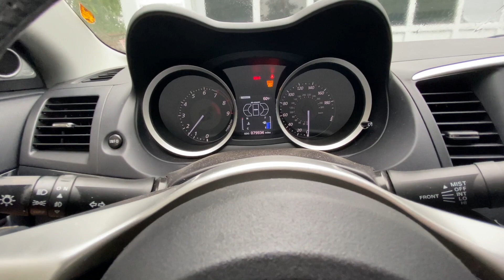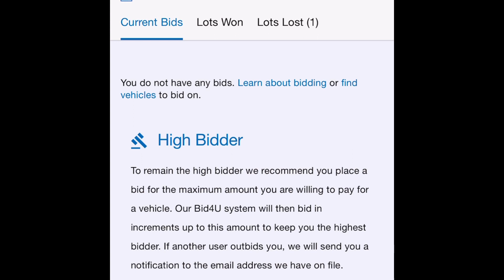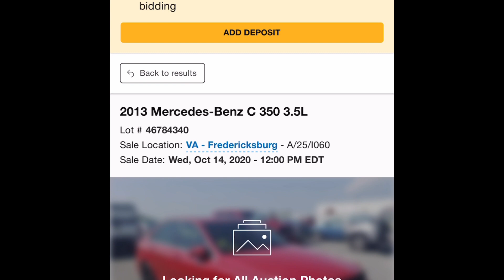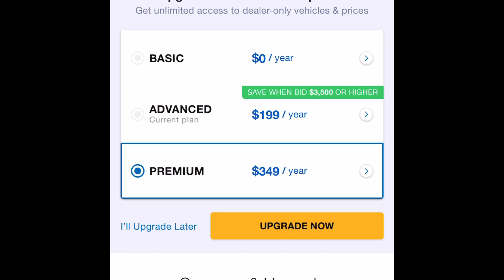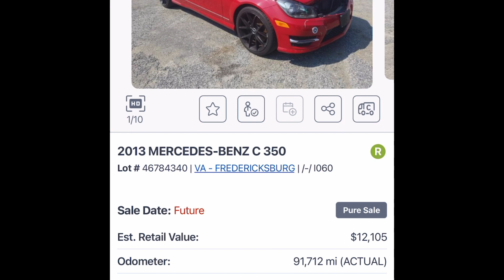2013 Mercedes C350 I bid on Copart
So today I’ve bid on a Mercedes c350 and unfortunately lost by $50 I’m still on the look for a c class